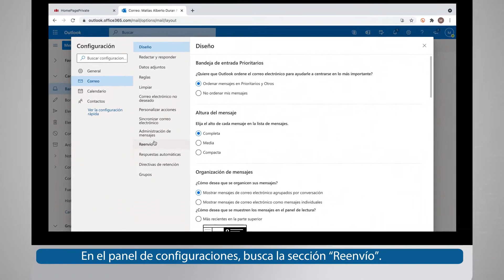Vincula tu correo AIEP a tu cuenta personal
¿Te confundes con correos llegando por distintas casillas? Junta todo en una. 📨

Puedes configurar tu mail AIEP, para que tus correos institucionales lleguen a tu cuenta personal. Revisa este video donde te enseñamos el paso a paso. 😎